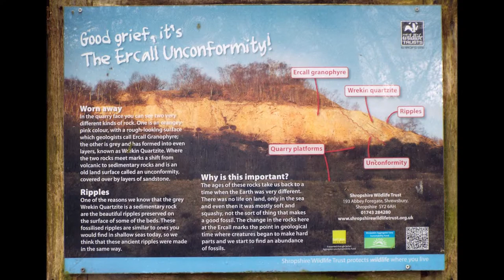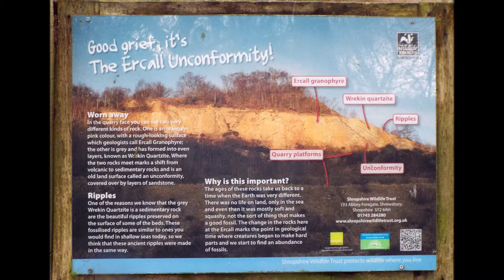ERCALL, LNR, QUARRY FACE, Telford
Ercall wood, a former quarry is now part of a nature reserve that is opposite the wrekin near Telford. this area is regarded as an internationally important geological site of Special Scientific Interest (SSSI). with it history dating back over 500 million years.